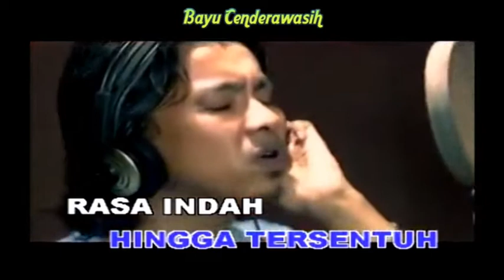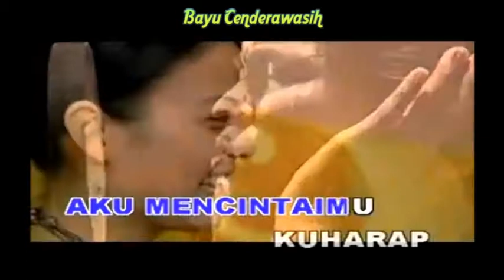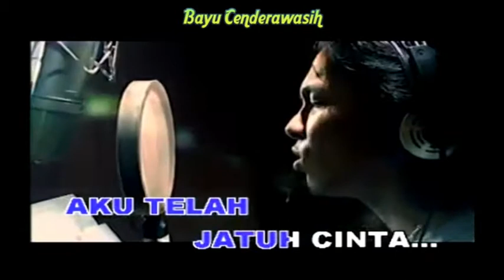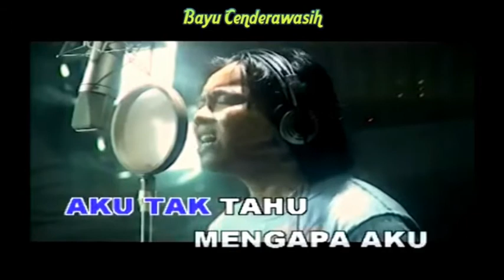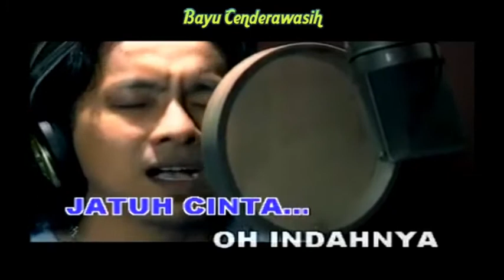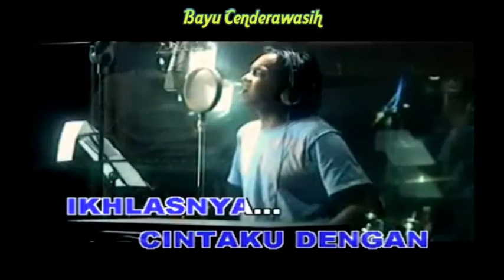Dalam Diam Aku Mencintai Mu by Stings | Karaoke Tanpa Vokal